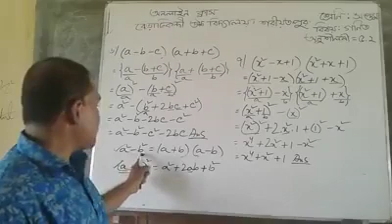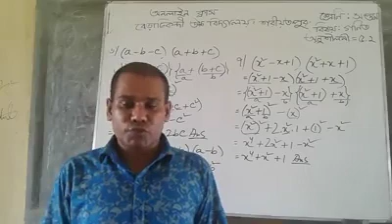শেণি:সপ্তম। বিষয়-গণিত। আনুশীলনী-৫.২।অনুকূল কুমার মন্ডল।